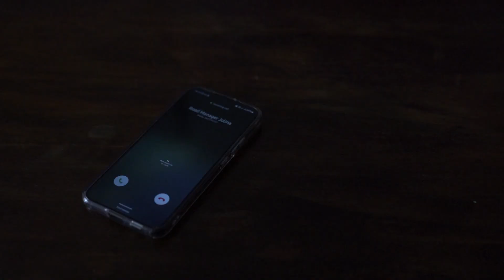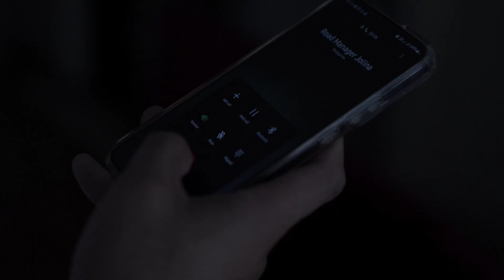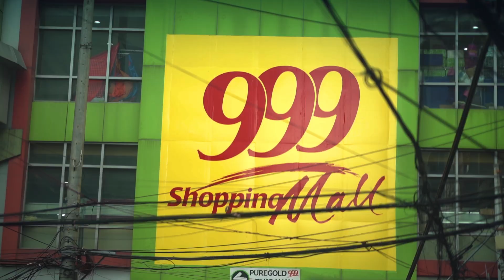Main Attraction | Season 2 Episode 1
Spend the day shopping with our Main Attraction boys Argel Saycon and Elyson de Dios and enjoy while hunting for quality pieces through the different stores in Divisoria.